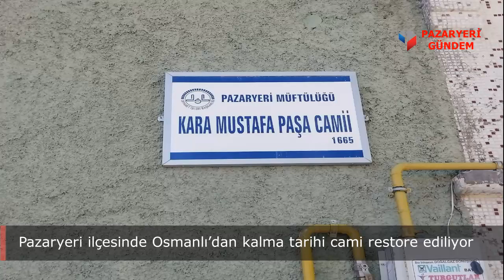Pazaryeri ilçesinde Osmanlı’dan kalma tarihi cami restore ediliyor